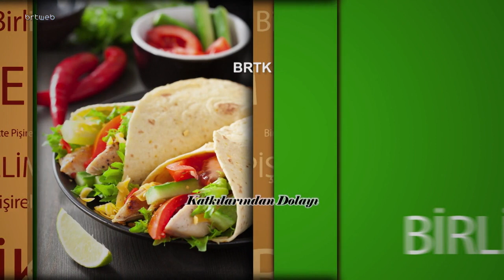Birlikte Pişirelim 28.08.2022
Birlikte Pişirelim İsveç Köftesi